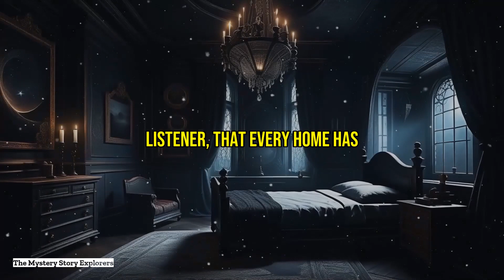Tales from the Cryptic Closet: Unveiling Family Secrets | Beware What Lurks Within!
Dive into the eerie world of 'Tales from the Cryptic Closet', where each garment hangs with a ghostly past and darkness seeps through the hinges of history. Join us for a chilling narrative that reveals the Hamilton family's ancestral curse, tied to a towering oak armoire, harboring generations of spine-tingling secrets. In this video, we unshroud the enigmatic tale of Madeline Astor, whose vanity was her undoing, and witness a father share whispered legends with his daughter, stirring the dormant spirits within. Prepare to glimpse into the abyss of a hidden world, where the allure of knowledge comes with a harrowing cost. Are these mere bedtime stories, or do they hold a grain of undeniable truth? Journey with us as we explore the thin veil between reality and the supernatural secrets that beckon from the cryptic closet.